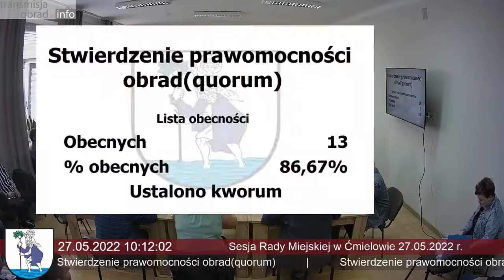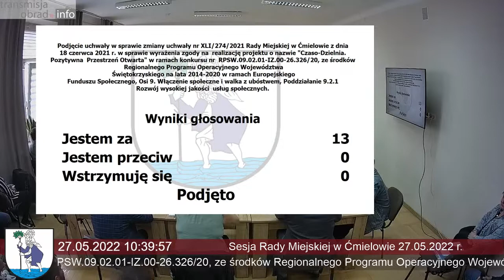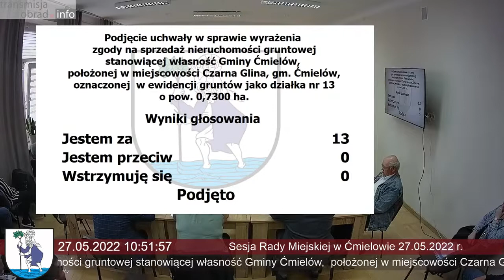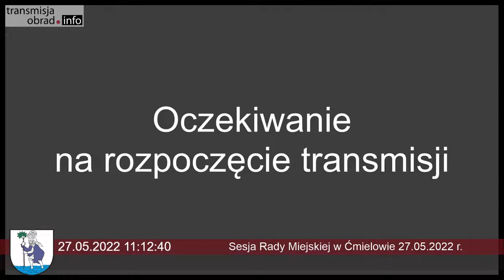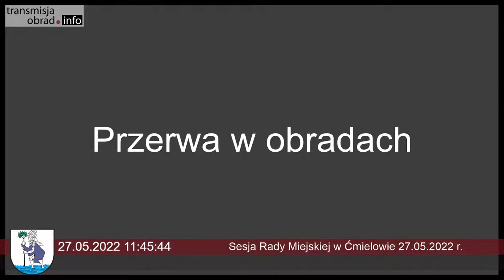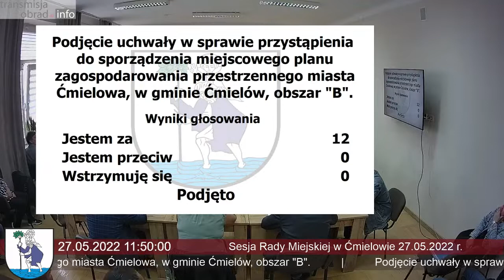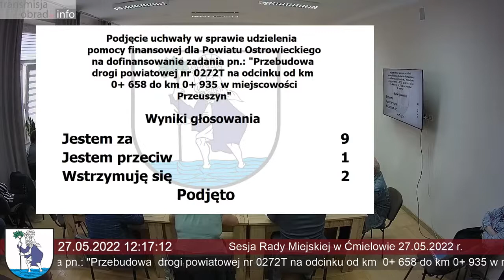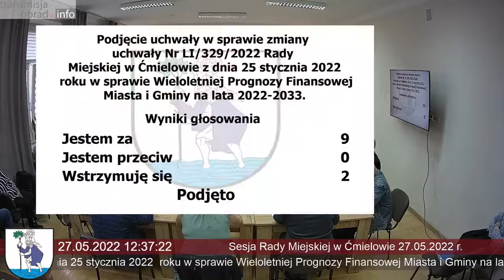Gmina Ćmielów – transmisja na żywo